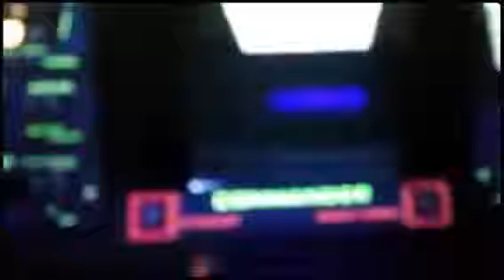Missão Concerto do Satelite falha em Órbita Terra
Missão espacial concerto satélite falha  em Órbita da Terra